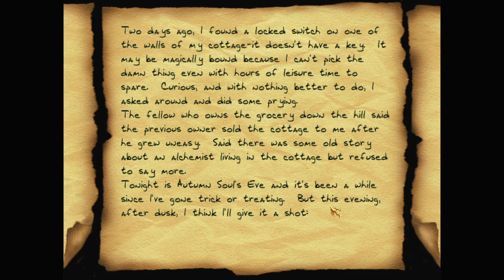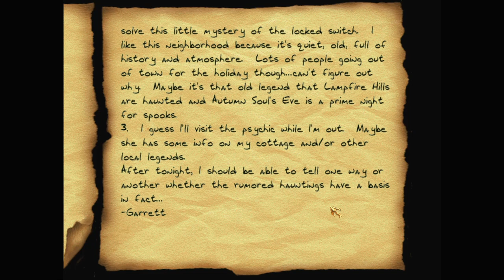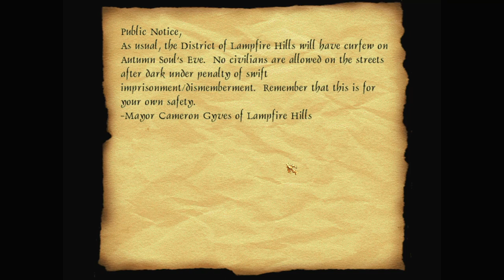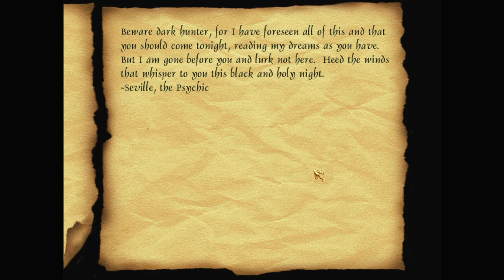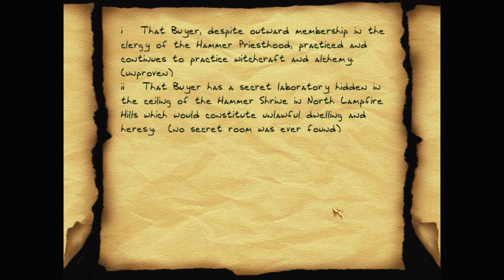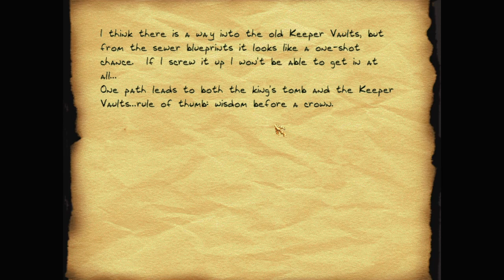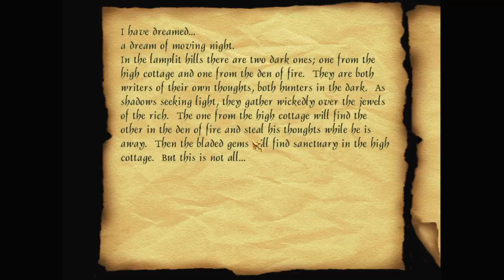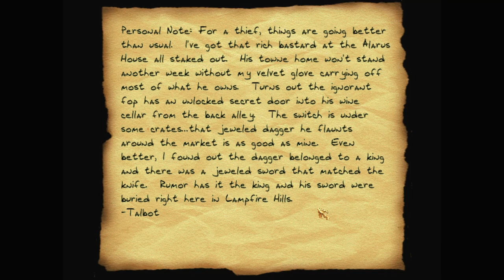Let's play Thief fan missions: Autumn in Lampfire Hills, episode 1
Autumn in Lampfire Hills is a Thief Gold fan mission by Purah. Find more details and the download at TTLG